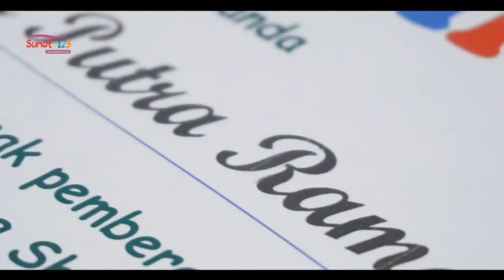Sunat langsung mandi, Ananda Arrasya Putra | Metode Klamp | SUNAT 123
Dokter : dr. Muhammad Zuhdi
Klinik Sunat 123
Sunat merupakan prosedur pembedahan yang paling umum dilakukan di dunia pada orang laki-laki, terutama anak-anak.
SUNAT 123

Jakarta : Jl. Percetakan Negara No.52C, Cempaka Putih, Jakarta Pusat

Cibitung, Bekasi : Jl. Teuku Umar Kelurahan No.22, RT.002/RW.05, Telaga Asih, Kec. Cikarang Bar., Bekasi, Jawa Barat 17530

Harapan Indah, Bekasi : Ruko Festival No. 57, Jl. Sultan Agung, Kec. Medan Satria, Kota Bekasi, Jawa Barat 17132

Medan :Kompleks Ruko Milala Mas, Blk. B Jl. Setia Budi No.22, Tj. Rejo, Kec. Medan Sunggal, Kota Medan, Sumatera Utara 20154

Layanan Sunat :
- Sunat Bayi
- Sunat Anak
- Sunat Remaja
- Sunat Dewasa
- Sunat Gemuk
- Sunat Perempuan
- Sunat Khusus Anak Berkebutuhan Khusus ( ABK )
- Sunat Revisi
- Sunat Dirumah
Terima Kasih